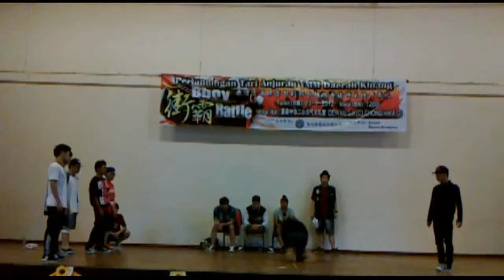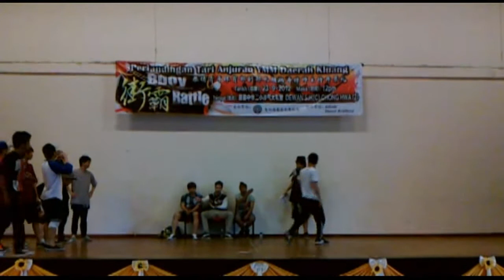KINGZ OF THE STREET 2012| 7 TO SMOKE PART 2 |BBOYWORLDMALAYSIA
KINGZ OF THE STREET 2012| 7 TO SMOKE PART 1 |BBOYWORLDMALAYSIA

NO COPYRIGHT